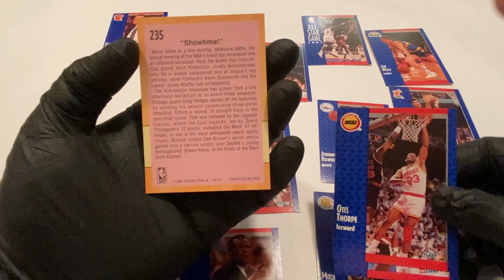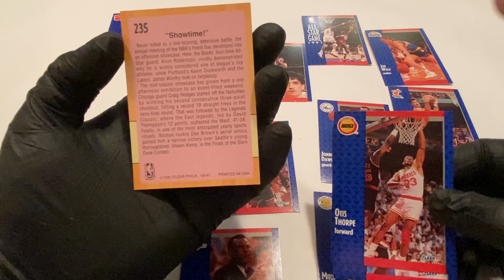Dennis Rodman aint nothing to sneeze at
1991 Fleer Basketball
Searching for Jordan, Pippen, Bird